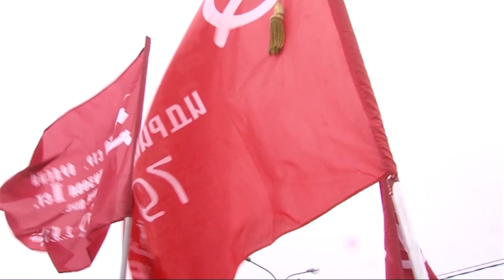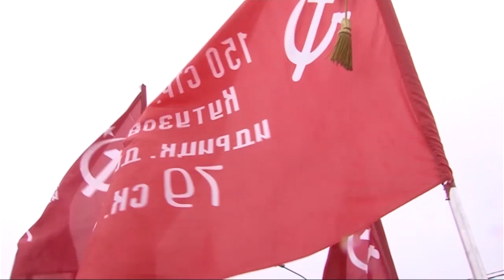Совместная акция в День России совместно с телерадиокомпанией Крым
Совместная акция Солнечногорского телевидения и ТРК "Крым"